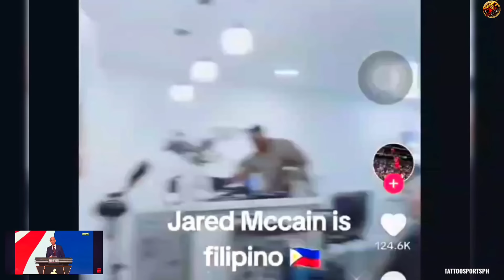VIRAL NA PINOY DRAFTED SA NBA TOTOO NGA BA!?? | JBL ULTIMATE GOAL SA NBA!! KAI SOTTO UPDATES!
kai sotto of the gilas pilipinas are als on in this video